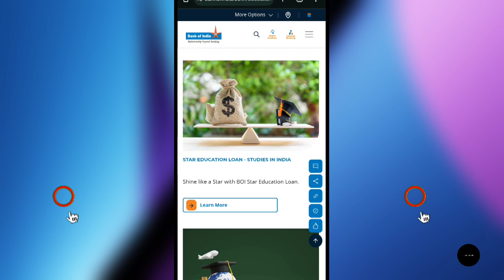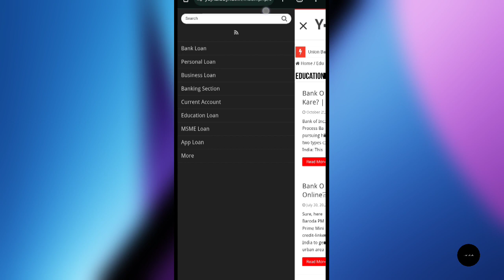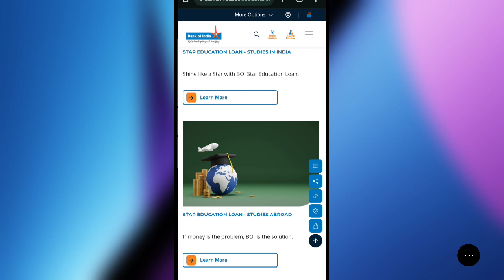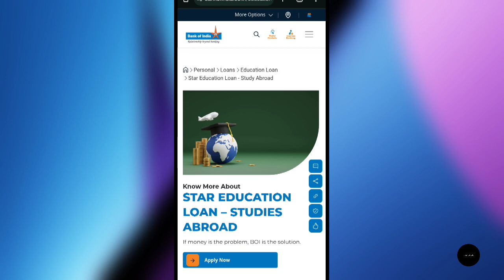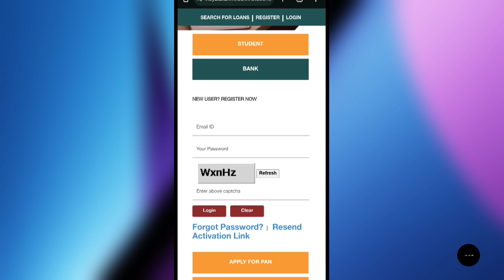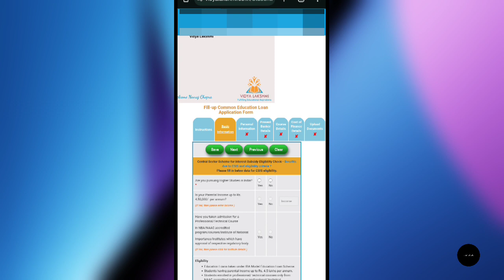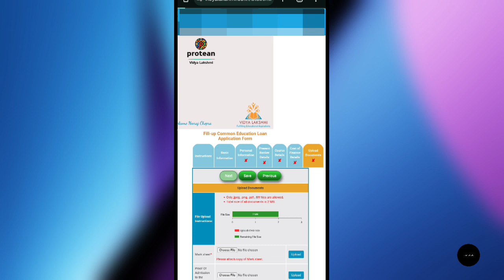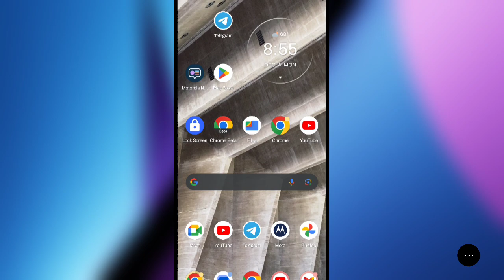Bank Of India Education Loan Kaise Le Online? | Bank Se Loan Kaise Le? | BOI Abroad Studies Loan?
Loanpaao ke iss latest video mein aap dekhenge ki bank of india se education loan kaise le sakte hai online studies in abroad ke liye..!!

बैंक ऑफ़ बरोदा से प्रधानमंत्री मुद्रा लोन लेने के लिए इस लिंक पर क्लिक करें -

SBI बैंक प्रधानमंत्री मुद्रा लोन लेने के लिए इस लिंक पर क्लिक करे? :-